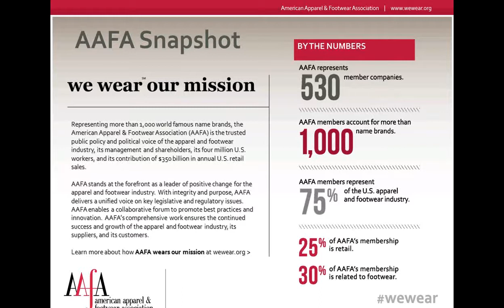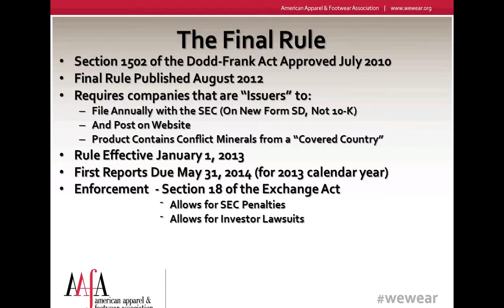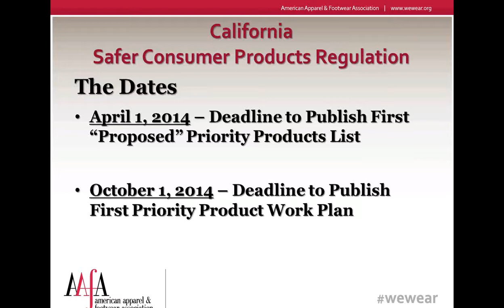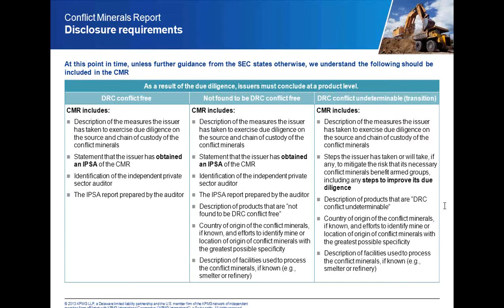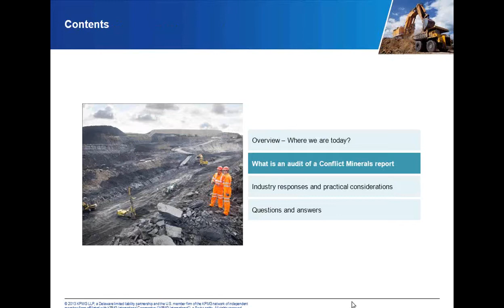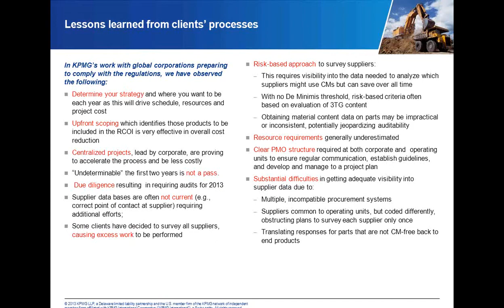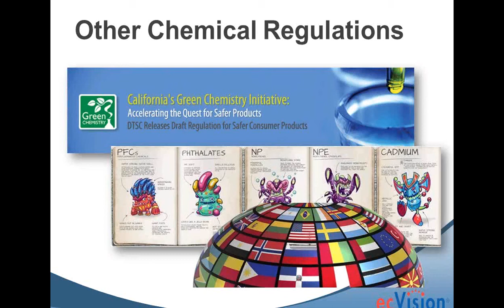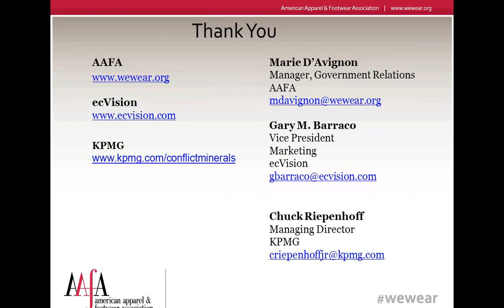AAFA Webinar: Mining for Conflict Mineral and Chemical Data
In order to comply with required regulations, serious action must be taken to work with suppliers at every level to ensure all data on raw materials is accurately collected.

Among these regulations, the most commonly known is Section 1502 of the Dodd-Frank Act, also known as the "conflict minerals ruling", which mandates organizations report on trace minerals that may be evident in their products. In the State of California, recently implemented regulations will require companies to publicly disclose and take action if they produce a group of identified priority products containing  chemicals of concern as designated by the state's Department of Toxic Substance Control.

During this webinar you will learn:

- How to properly navigate regulatory compliance

- How technology can be utilized to simplify the documentation of critical data in a shared supplier collaboration

- The process of implementing a supplier traceability program for due diligence analysis

 Speakers:

Gary M. Barraco
Vice President
Marketing
ecVision

Marie D'Avignon
Manager, Government Relations
American Apparel and Footwear Association

Chuck Riepenhoff
Managing Director
KPMG